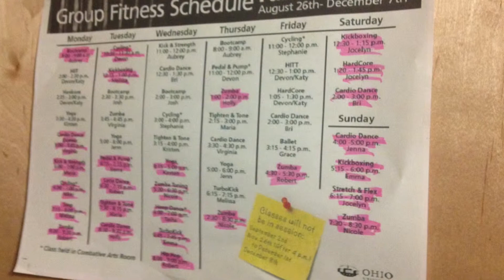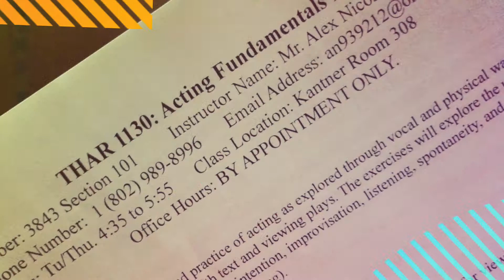MDIA 1020 PhotoDoc